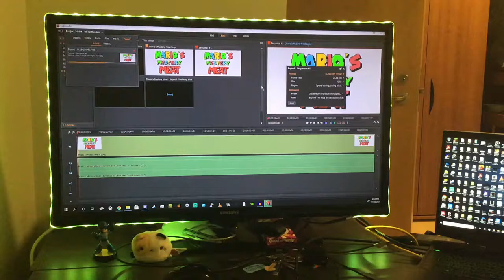My Editing Problems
This is my experience with Lightworks(the video editor I use) so far.

It's really annoying, I'll finish a video and export, then this happens. It doesn't even have to be one of my music extensions(which are normally about 30 minutes).